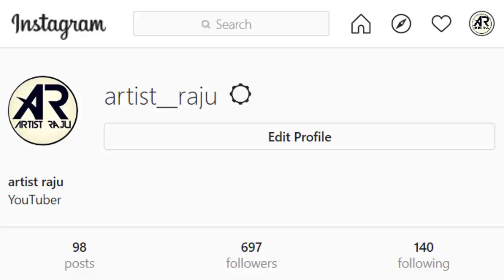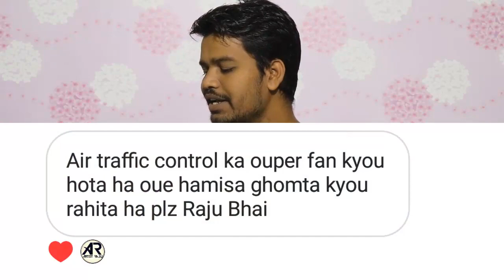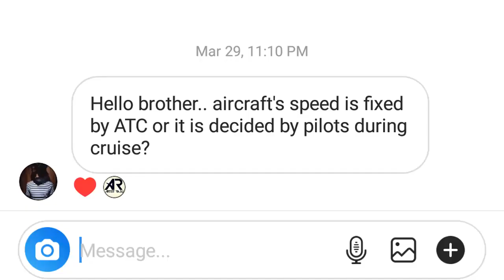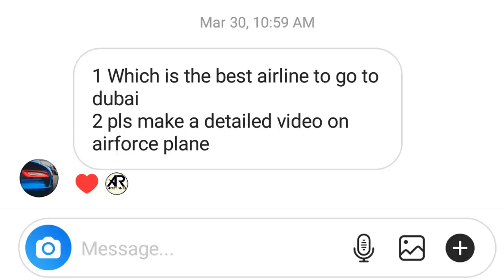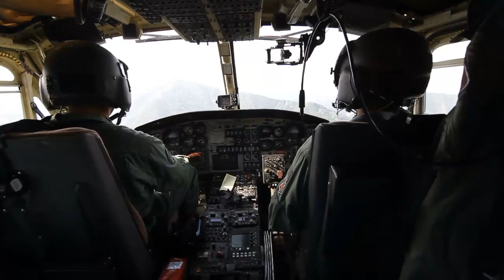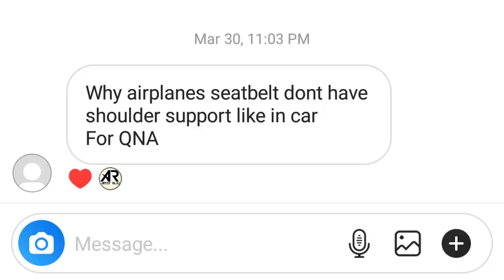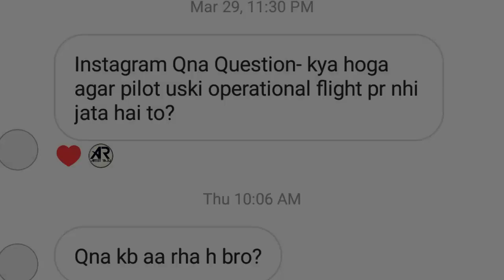QNA प्लेन औऱ कार का सीट बेल्ट एक जैसा क्यों नही होता. airplanes and cars have different seatBelt.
Qna series by Artist Raju.
Why do airplanes and cars have different seatbelt designs